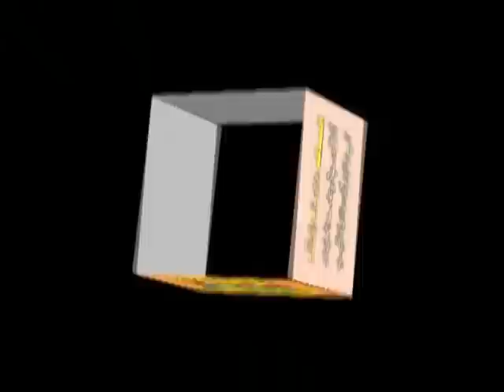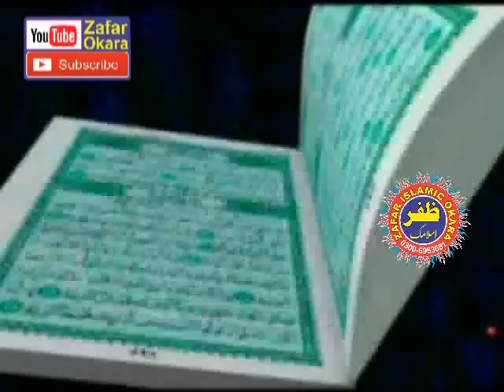Very Nice Speech By Qari Sarfraz Haidar Topic Dokha or Faraib.30.03.2018.Zafar Okaraac